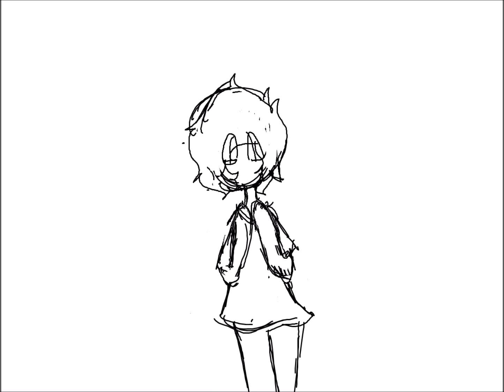ily meme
inspired by kitty dog